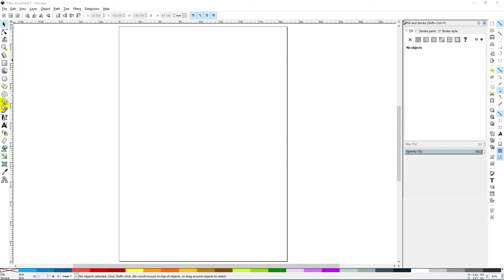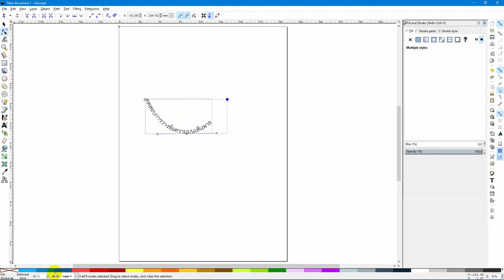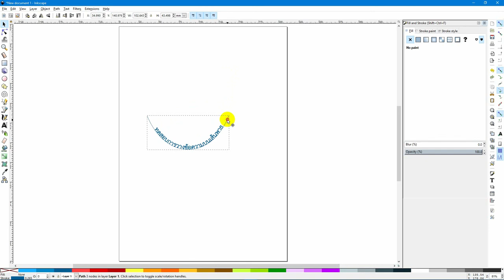การวางข้อความบน Path และ รูปร่าง